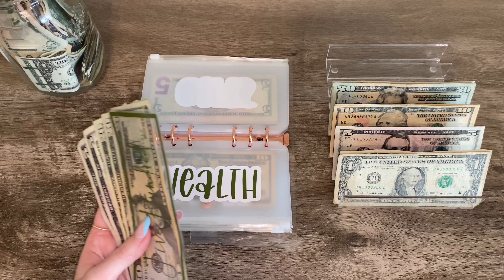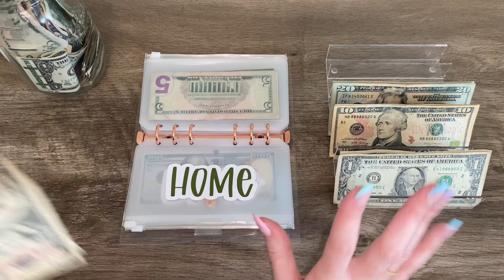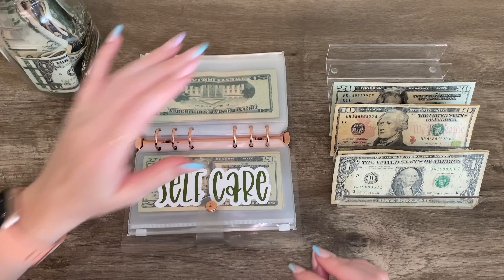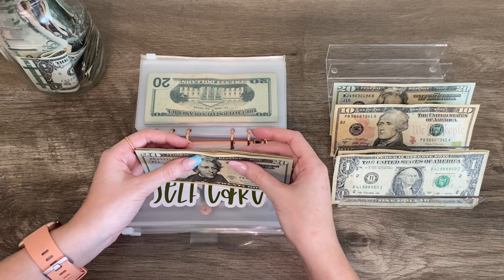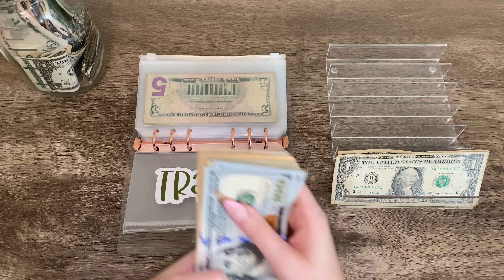Cash Envelope Stuffing #2 March 2023 // Low Income Weekly Budget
Thank you for joining me for this week’s cash envelope stuffing video!
On this channel I share my budgeting journey using the cash envelope system. Leave a comment because I’m always chatting with you guys there. :)

My envelopes and placeholder are all from Lily Budget's Etsy so go check it out!

My cash tray/money holder is also linked there as well as my clear and rose gold binder.

Age: 29
Location: Texas
Occupation: Full time office manager at an HVAC Company
Started Budgeting: Spring 2020
Started Channel: November 2020